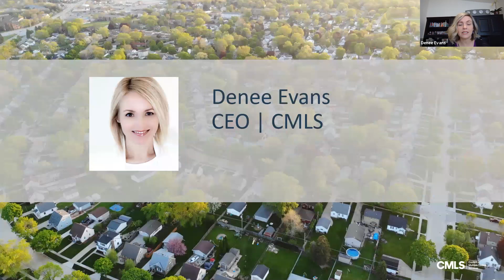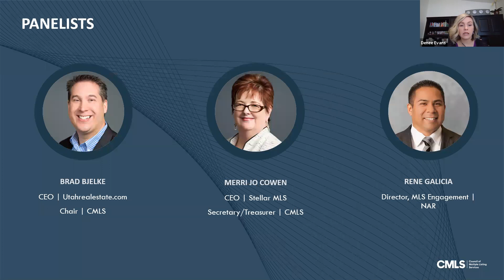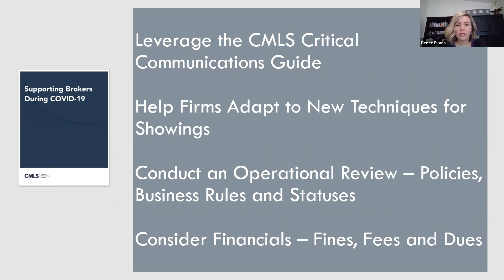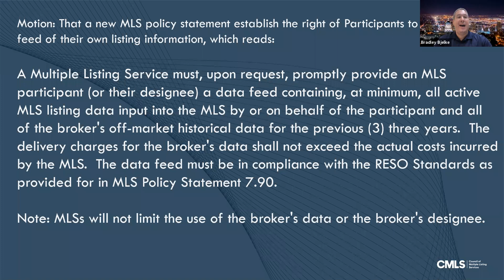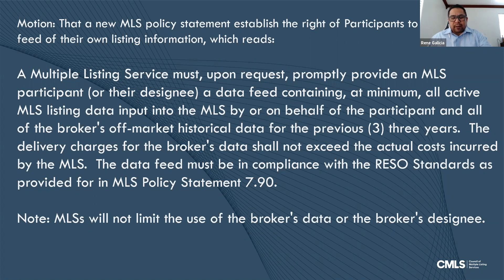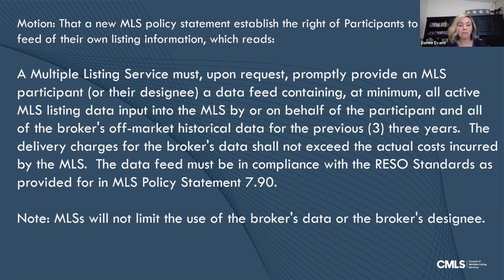MLS Matters 5.1.2020 - National MLS Policy